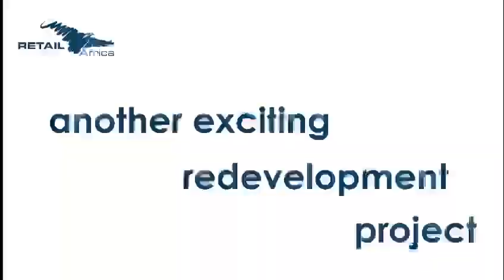Magalies Hill Centre Completion Video